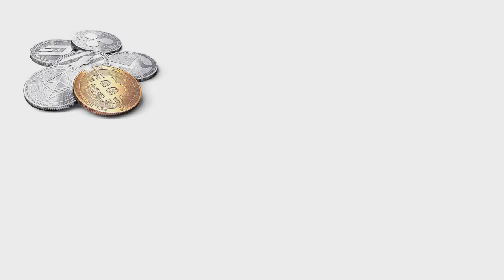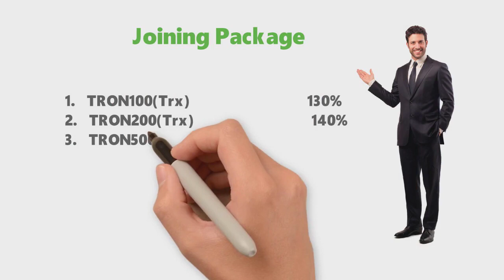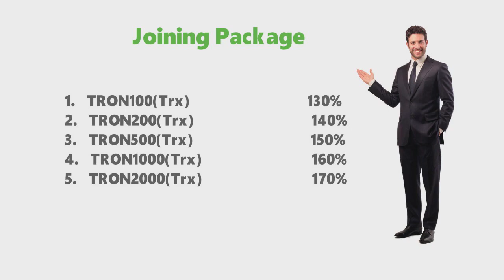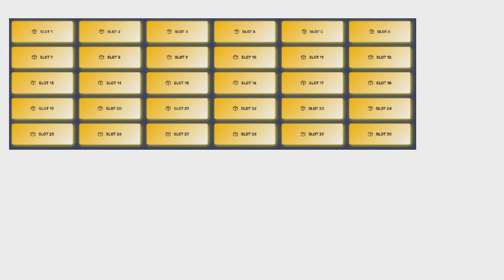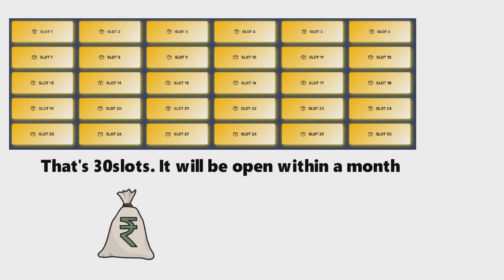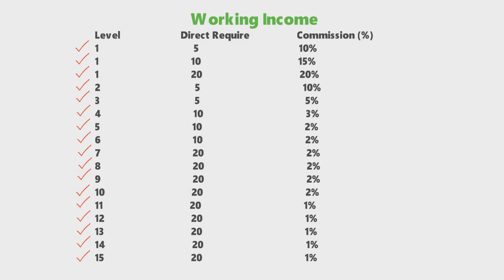🟠 Tron Factory Decentralize Smart Contract | NON-WORKING से कमाओ लाखो TRX | 130% To 170% Income ($)